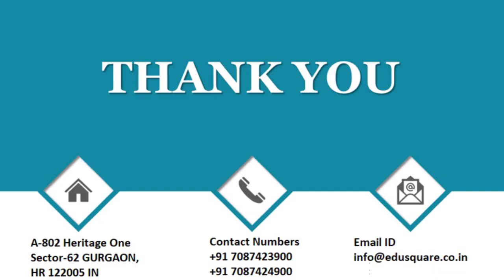QID Missing Class 12 CT P block Elements Q17